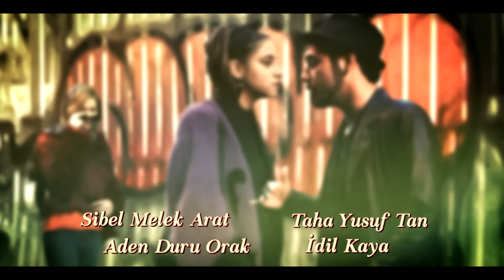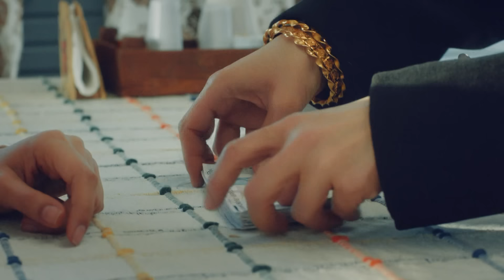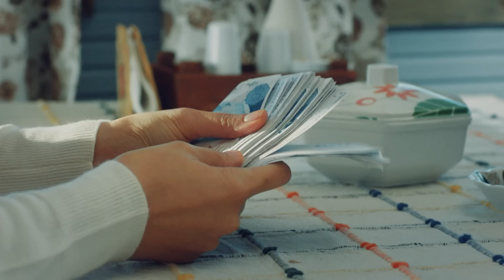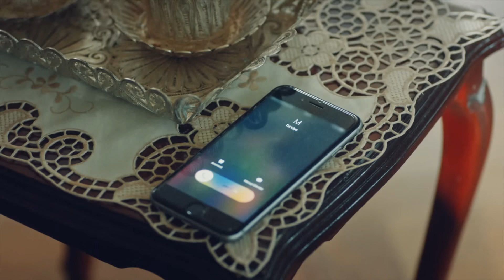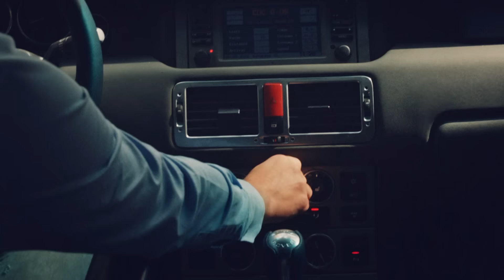Llamas del Deseo | Capítulo 15